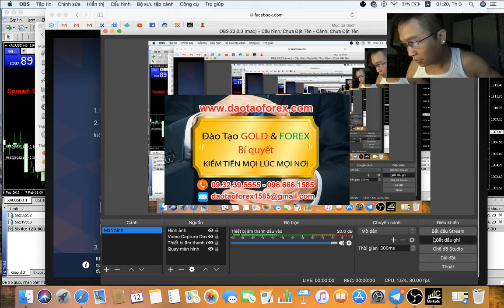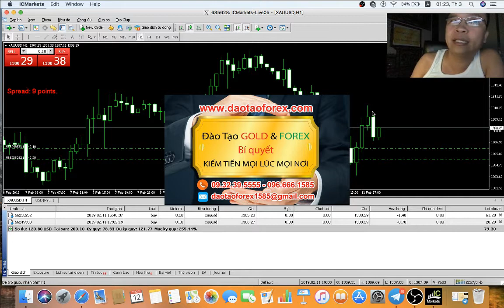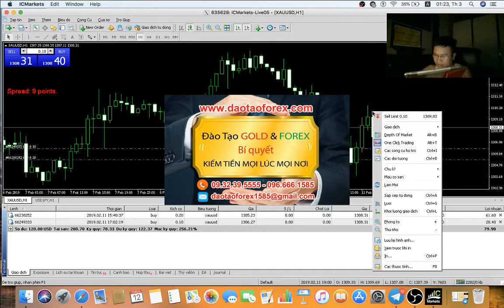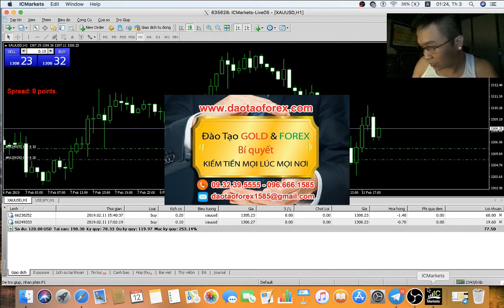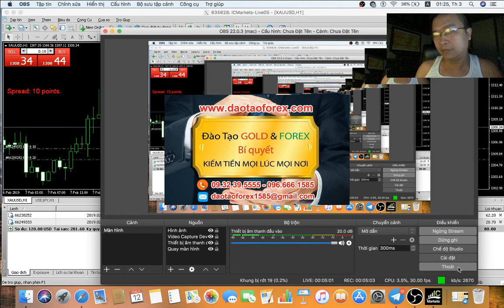HỌC ĐẦU TƯ FOREX TOÀN BỌN CHÉM GIÓ VỀ THÀNH CÔNG CỦA BẢN THÂN CHÚNG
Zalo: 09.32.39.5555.